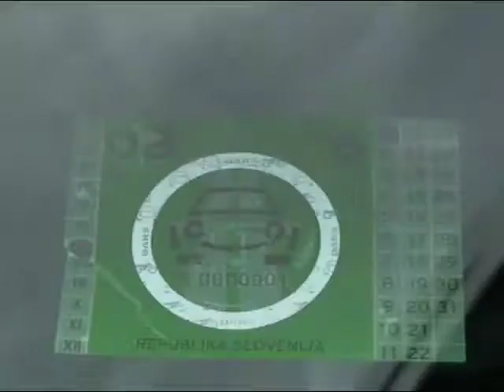( Zerjav 1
Predsednik uprave Darsa Tomislav Nemec je ministru Radovanu Žerjavu izročil vinjeto s serijsko številko A 0000001.